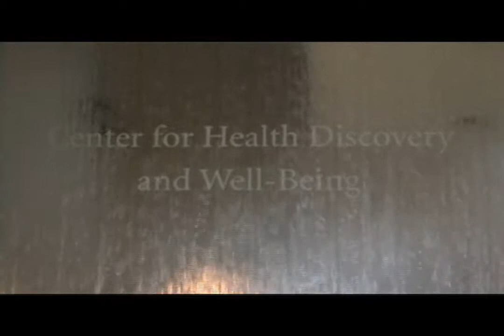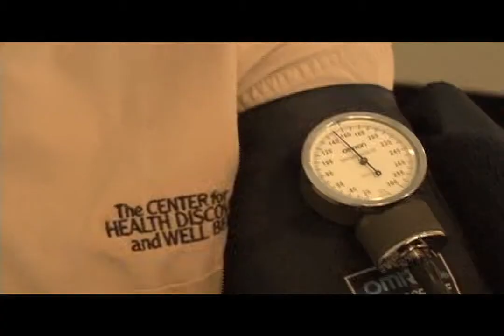Emory/Georgia Tech Predictive Health Institute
A doctors office usually exists to treat sick people but the Emory/Georgia Tech Predictive Health Institute is reexamining that premise to create a new and innovative model of health care that focuses on maintaining health rather than treating disease and engaging patients more fully in their own care. Emory believes that keeping people healthy is more efficient and effective than waiting until people get sick and trying to get them well again. This proactive approach uses new tools of bioscience to identify and measure risks and deviations from health, develop common processes that promote health maintenance and restore faulty processes to healthy ones before diseases occur. The Predictive Health Institute reaches across disciplines to touch on not only medicine, but public health and nursing, anthropology, ethics, behavior, health policy, law, business and religion.